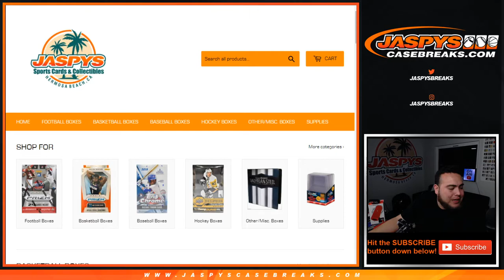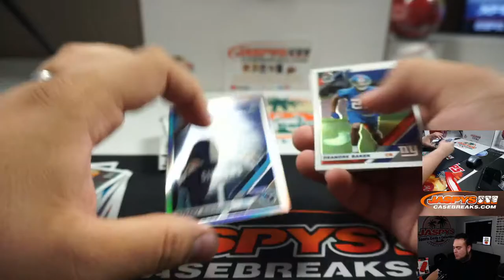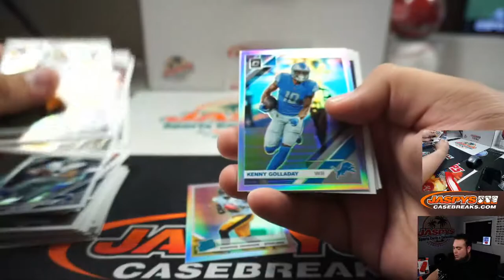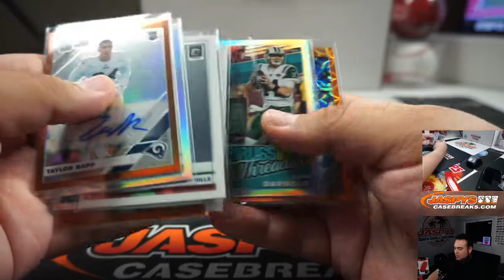SUN. 3/8 - 2019 PANINI DONRUSS OPTIC FOOTBALL HOBBY COLLECTORS PERSONAL BOX BREAK (CHRIS)